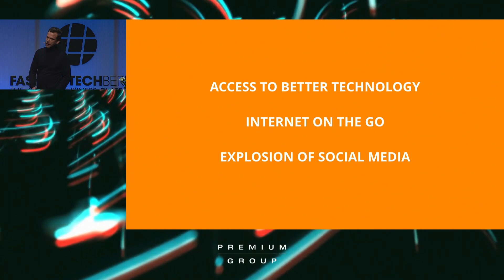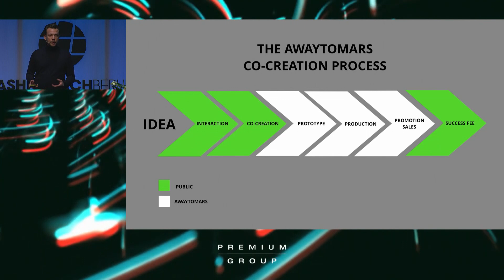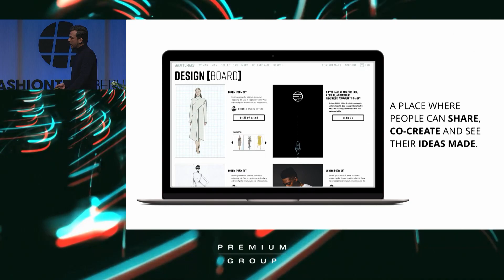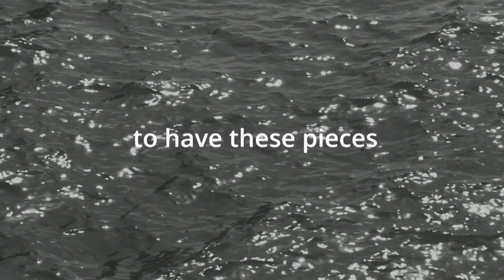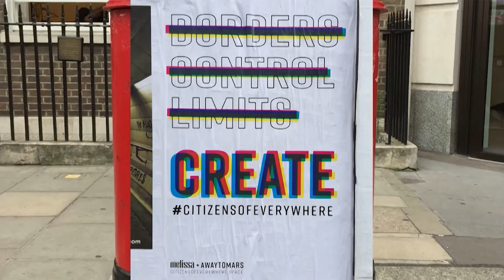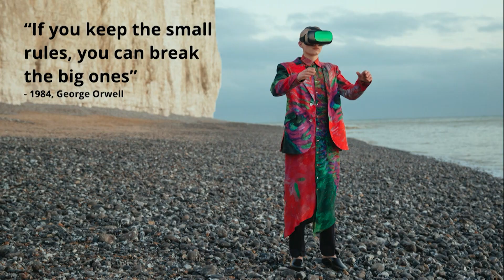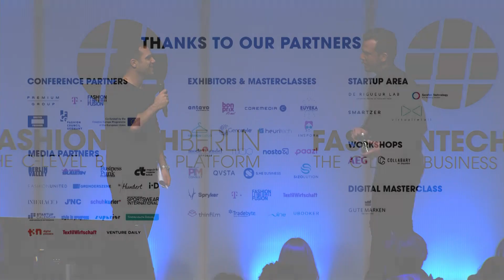FASHIONTECH BERLIN January 2019: Alfredo Orobio (awaytomars): New shifts in fashion design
Alfredo Orobio from awaytomars talks about new shifts in fashion design: open culture and intellectual property during FASHIONTECH BERLIN, January 2019 at Kraftwerk Berlin.